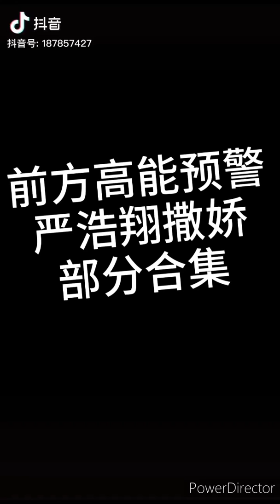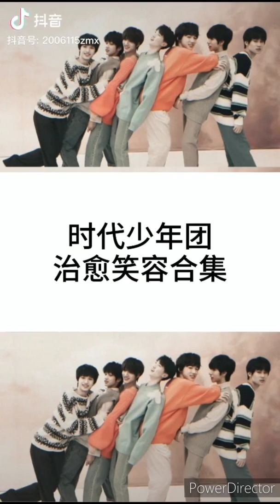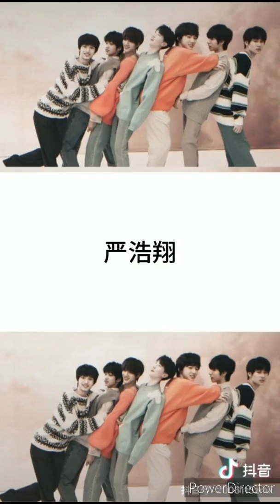[TikTok/Douyin] [TNT - Teens in Times] [时代少年团] THINGS ABOUT TNT I FOUND ON TIKTOK/DOUYIN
TNT - Teens in Times ( 7 members )
- Ma Jia Qi - 2002
- Ding Cheng Xin - 2002
- Zhang Zheng Yuan - 2003
- Song Ya Xuan - 2004
- He Jun Lin - 2004
- Yan Hao Xiang - 2004
- Liu Yao Wen - 2005
Pls support TNT ❤️ They're really talented 🌻